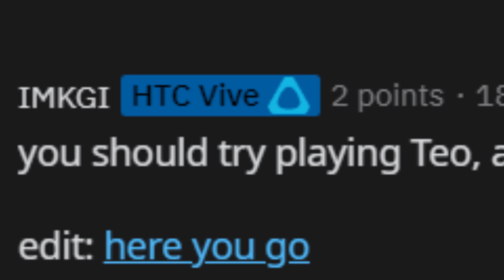REDDIT CHALLENGE - Teo (Expert+) [Beat Saber]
So I posted a video onto reddit and someone suggested I do this song

Song - Teo - find it on bsaber.com

See me live on twitch Mon/Wens/Fri @ 7:30 pm PST